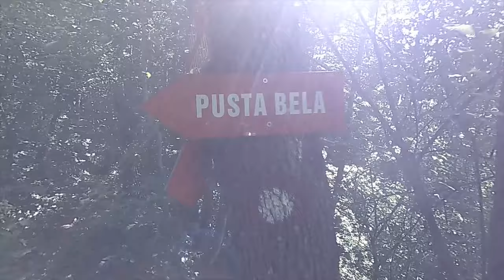VLOG: Zašto nema filmova i neke najave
➡️ saznajte u videu zašto nema novih filmova ➡️ nešto veliko se sprema 😉
➡️ također, saznajte koji zanimljivi događaj možete pohoditi 13.06.
❗️ Bez brige, ne morate mene puno gledati, pričam, ali u pozadini vas čeka mnogo lijepih kadrova Puste Bele i Bele koja jurca 100 na sat 😁